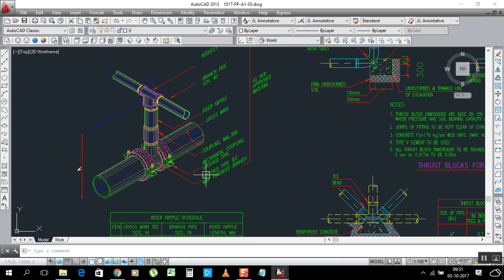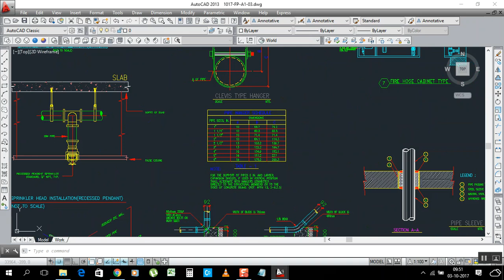How to make Our Drawings lines smooth (Important Command)